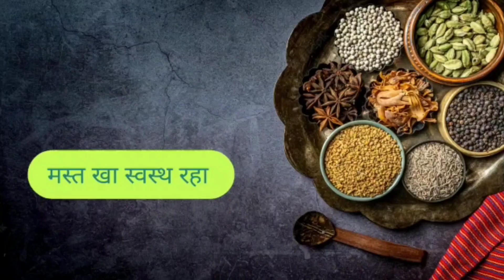दुप्पट तिप्पट फुलणारे साबुदाणा बटाट्याचे पळी पापड ||Upvas special Sabudana Batata Papad